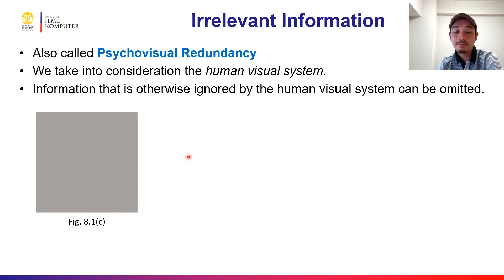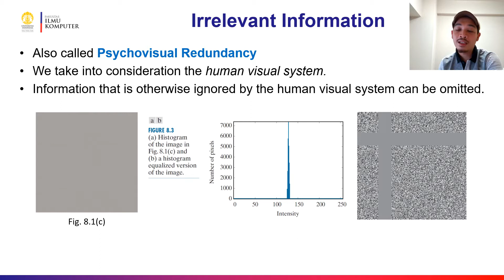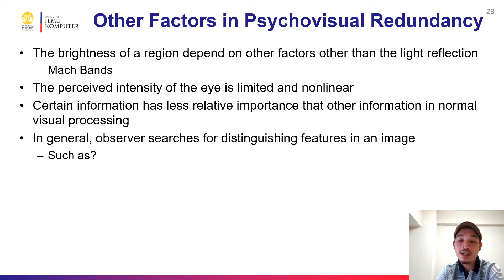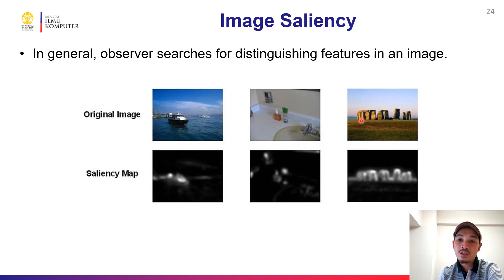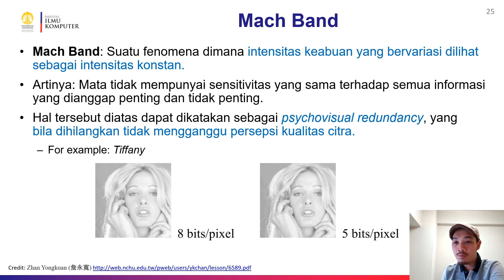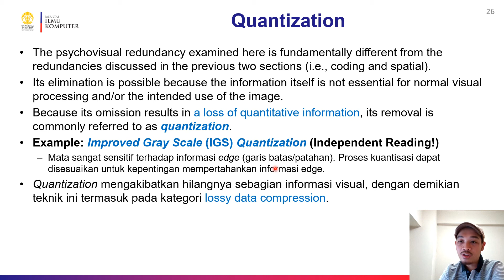Image Compression (Part 3) | Kuliah Pengolahan Citra 2020 | Fasilkom UI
Image Compression (Part 3), Mata Kuliah Pengolahan Citra 2020, Fakultas Ilmu Komputer Universitas Indonesia.

Dosen pengampu:
M. Febrian Rachmadi, Ph.D
Dr. Eng. Laksmita Rahadianti
Dr. Dina Chahyati
Prof. Dr. Aniati M. Arymurthy